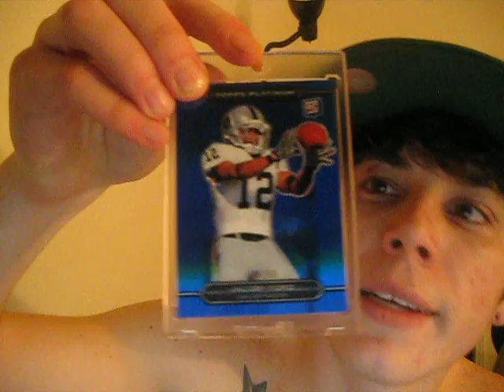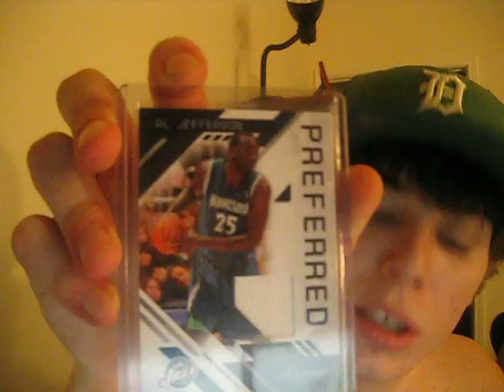Jacoby Ford Plat blue ref.+ BBALL PATCH & BLASTER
1 Blaster of 2010/ Prestige BBALL and 2 Ebay Packages Patch and Ford platinum Blue Refractor